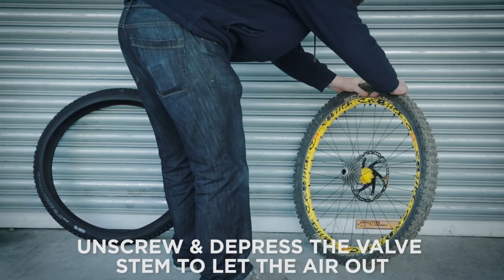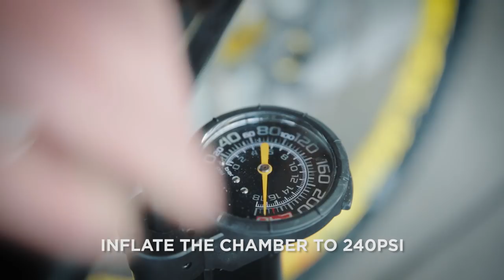How to change a mountain bike tyre (tubeless)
Our step by step guide to changing a tubeless mountain bike tyre.